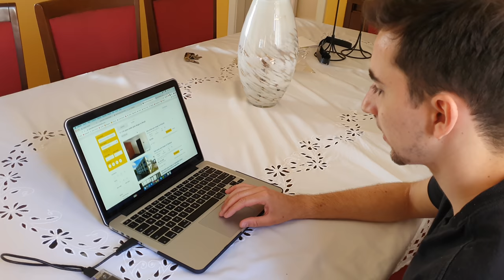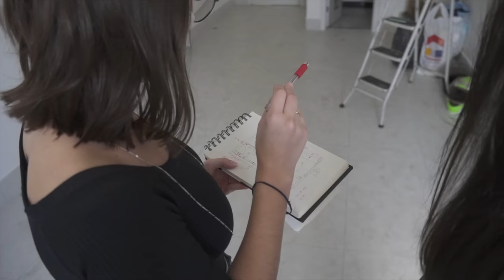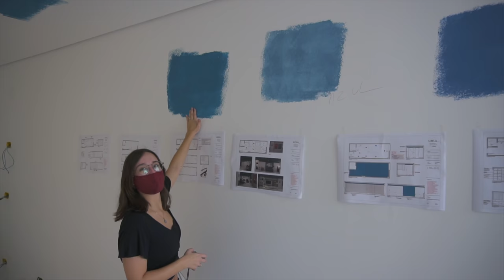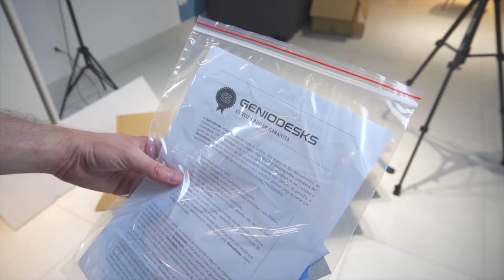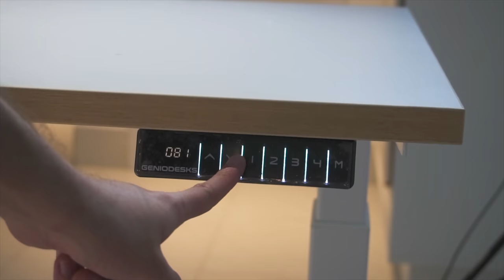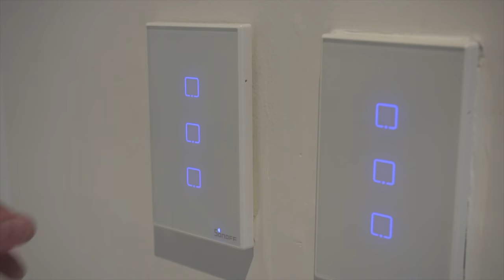Conheça o ESTUDIO de gravação! Gabriel de Pinho (Estúdio 1.0)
Hoje começa uma nova fase no canal, vou mostrar o processo de projeto e construção do novo estúdio do canal! Eu espero que gostem!

🏠 UMA ARQUITETURA
👩🏻‍💻 Arquitetas: Amanda Diniz e Camila Campos